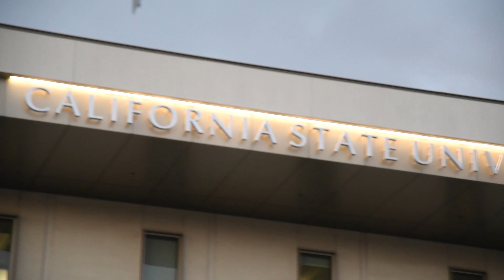This is Chico | Promo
If you happen to be driving through California, be sure to stop by Chico. It's a beautiful city with lots to offer. This short promo captures some of the incredible nature, architecture, and community found here in this amazing town.

Filmed by:
Ryan Olenyn
Alex Kuykendall

Edited by:
Alex Kuykendall

Audio Technicians:
Ryan Olenyn
Alex Kuykendall

Voiceover:
Alex Kuykendall

Originally made November 2022